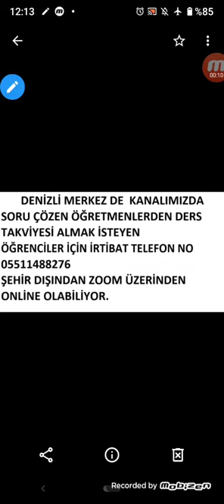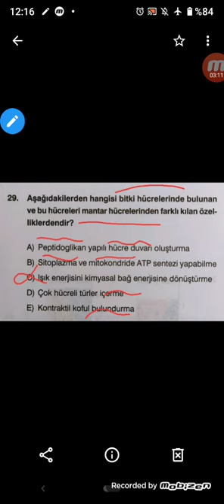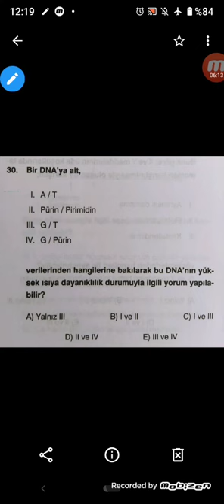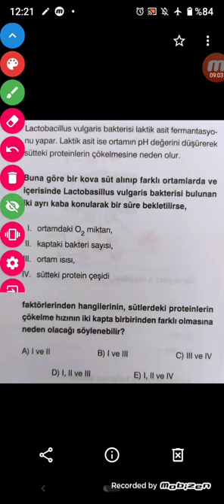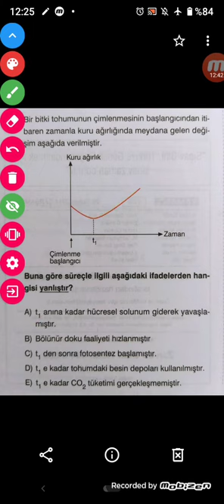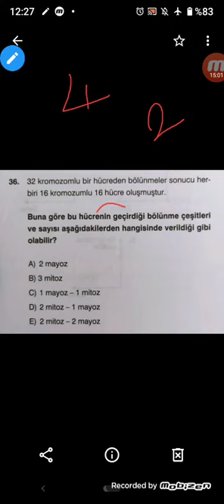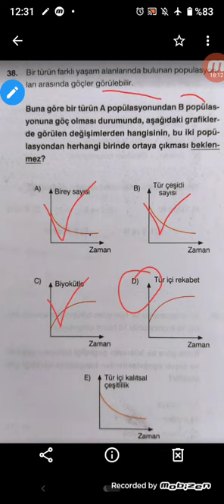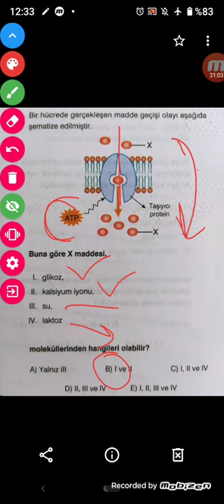Biyoloji AYT Net Artıran Seri-4